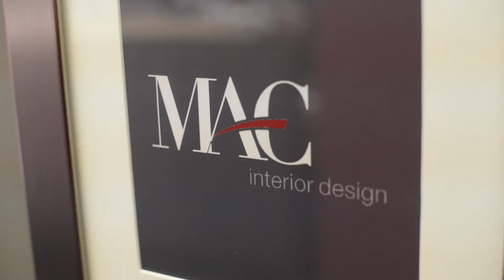Adam Baldwin - Arms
Radio 96.5 auctioned off a private house concert with Adam Baldwin, including catering from Chef Live and drinks from PMA. All proceeds went towards the Canadian Cancer Society's Relay For Life Halifax. Mac Interior Designs had the winning bid at $900.

Here is Adam Baldwin performing Arms at Mac Interior Designs during their private show on June 8th, 2014.